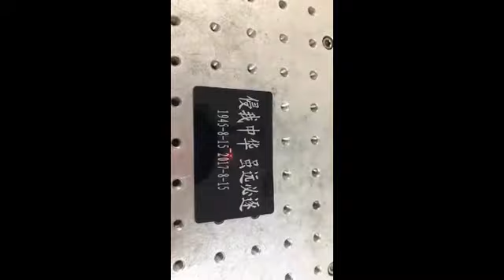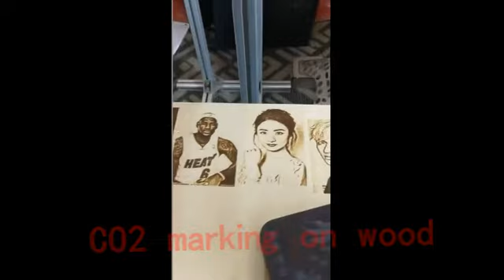UNICH different tyep Fiber marking laser machine working video